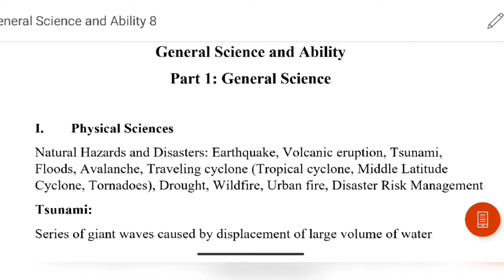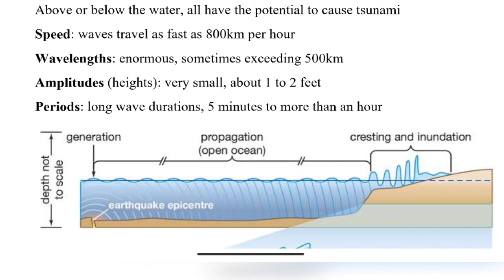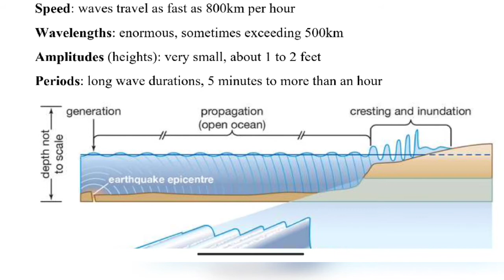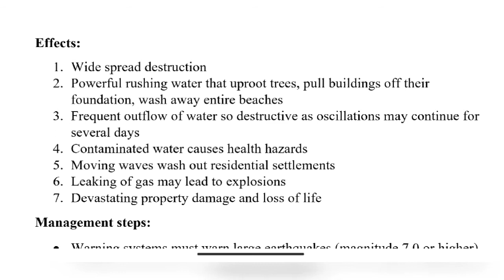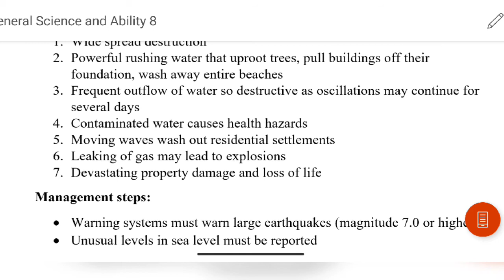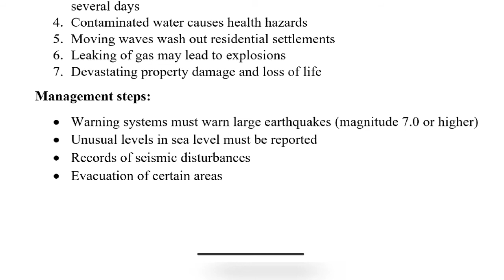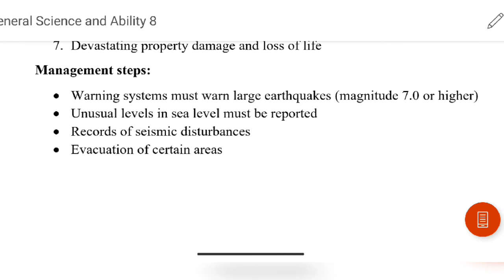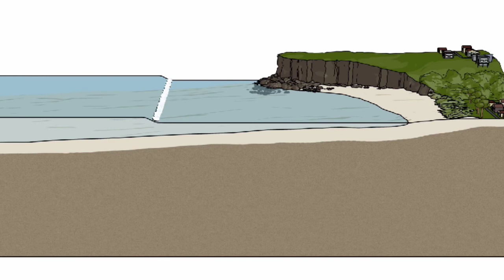CSS | General Science and Ability | 7 | Natural Disasters and Hazards | Tsunami | Study at Home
CSS PREPARATION
Lectures according to CSS syllabus outlines
General Science and Ability
Part 1 General Science
Natural hazards and disasters
Tsunami
All points that are Must to KNOW
MAKE YOUR OWN NOTES WITH US

CSS Syllabus outlines
Course Lectures
make Best Notes with us
Lectures according to syllabus